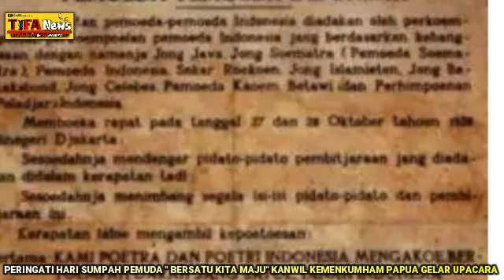PERINGATI HARI SUMPAH PEMUDA KAKANWIL AJAK ASN PENGAYOMAN PAPUA BIJAK BERMEDSOS